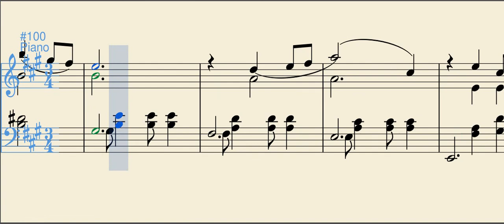Blanquita (pasillo) - Luis Antonio Calvo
Pasillo publicado hacia 1937. Escrito originalmente en Re bemol mayor, constituye una propuesta un poco más elaborada y madura que los primeros pasillos de Calvo.